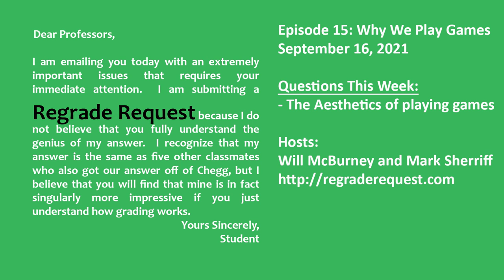Regrade Request - Episode 15: Why We Play Games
In a more (hopefully) thought-provoking episode, we examine the aesthetics of gaming, as described in the paper "MDA: A Formal Approach to Game Design and Game Research" by Hunicke, LeBlanc, and Zubek from Northwestern University.  It is also discussed in the wonderful Extra Credits YouTube series

We discuss games that have affected us in major ways and what aesthetics lend themselves to those experiences.

Bottom line: 1) games are great and 2) Will and Mark will never agree on Breath of the Wild.